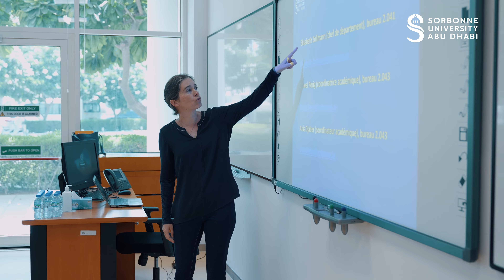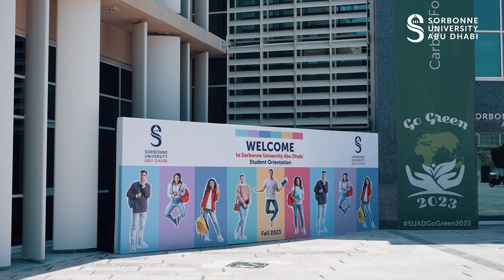Orientation Event For the Academic Year 2023 - 2024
We are happy to share a glimpse of the Orientation Event for the Academic year 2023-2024 where we welcomed new joiners to campus.

يسرّنا مشاركة مقتطفات استثنائية من فعاليات الحدث الإرشادي للعام الدراسي 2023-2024  والذي قمنا من خلاله بالترحيب بالطلبة الجدد في الحرم الجامعي.